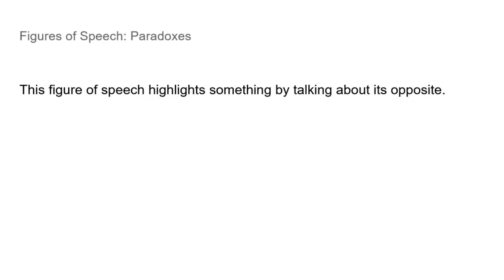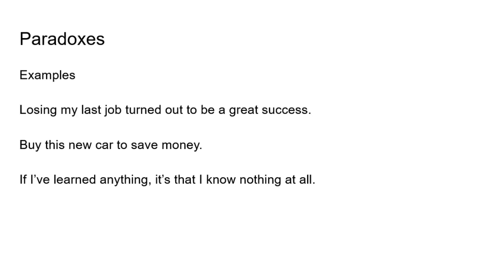Figures of Speech: Paradoxes